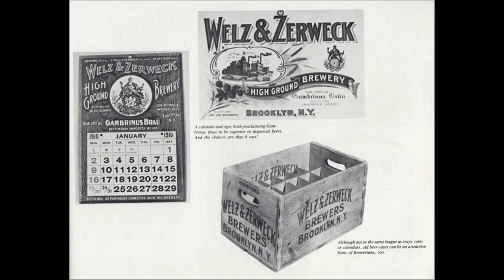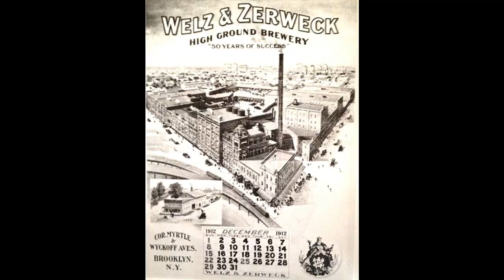Ridgewood Queens History - Welz and Zerweck Brewery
In Ridgewood, Queens history there once stood the Welz and Zerweck brewery from 1861 until 1925.

Back in November 1861, John Welz made a noteworthy acquisition, purchasing four acres of land at the southeast corner of Myrtle and Wyckoff Avenues. This area, now known as Ridgewood, was then part of East Williamsburg in the city of Brooklyn. Brooklyn was not yet a part of New York City and remained its own city until 1898. Welz paid $210 per acre, totaling $840, for the land, which was previously part of the Nicholas Wyckoff Farm.

In 1877, a significant development occurred when Charles Zerweck, who had previously served as the brewmeister for Jacob Marquardt’s Brewery on Cypress Hills Road, married Emilie Welz, John Welz's daughter. A fire in May 1877 had destroyed Marquardt’s Brewery, leading Charles Zerweck to leave the business. Zerweck then joined Welz’s brewery as brewmeister, marking the beginning of a new era for the brewery.

John Welz Sr. retired in 1883, passing the business to his son, John Welz Jr., and his son-in-law Charles Zerweck. This transition led to a change in the brewery's name to Welz and Zerweck, operating as a partnership. The brewery's popularity soared, with Welz & Zerweck Beer becoming a staple in local saloons and at the Glendale Schuetzen Park, a favored picnic spot. The park attracted approximately 30,000 people during the first National Schuetzen Fest on July 7, 1895, with Welz & Zerweck beer being the beverage of choice.